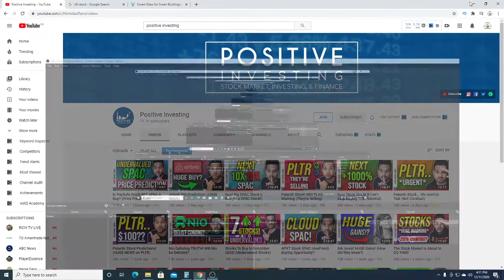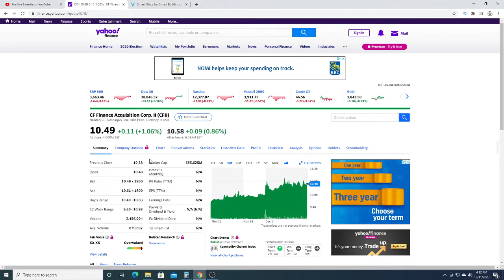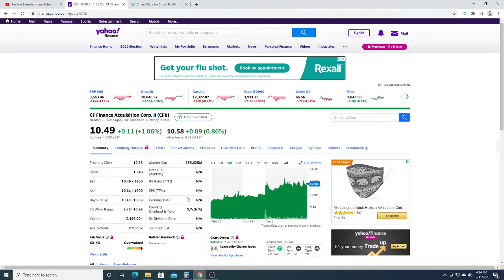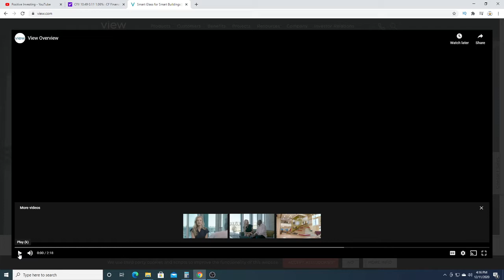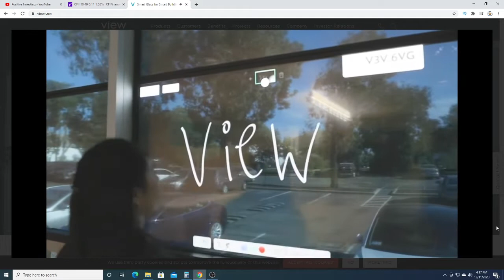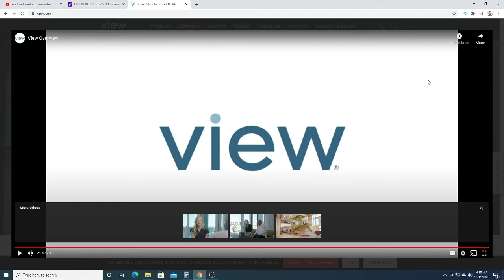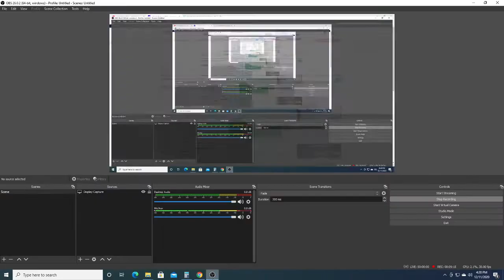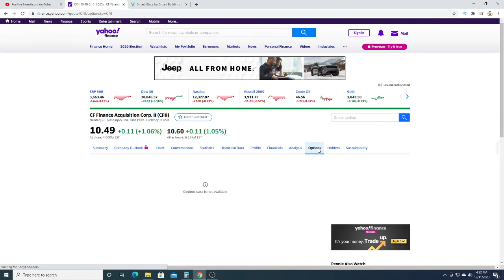My next big investment smart glass!